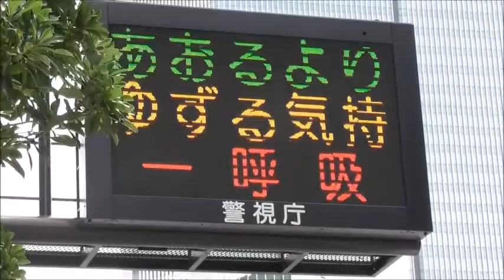2020 7 12 あおり運転禁止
心を広くゆっくりと